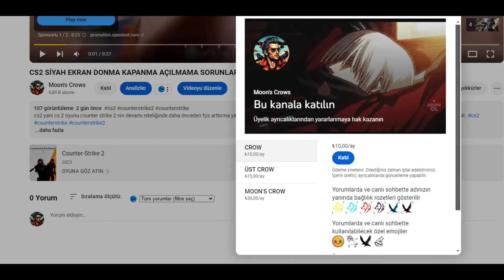METIN2 OYUNCULARININ BİLMEDİĞİ 10 ŞEY! (OYUNU DEĞİŞTİRECEKLER!)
Metin2 dünyasının derinliklerinde gizlenmiş, hatta en tecrübeli oyuncuların bile farkında olmadığı 10 sırı bu videoda açığa çıkarıyoruz. Efsanevi itemler, gizli görevler, nadir bulunan yaratıklar ve oyun mekaniği hakkında bilmediğiniz gerçekleri sizin için bir araya getirdik. MMORPG severler, bu bilgilerle Metin2'de ustalaşmanın ipuçlarını elde edeceksiniz.

MMORPG, mobil MMORPG, MMO, RPG, oyun, LOL, League of legends, gibi oyunlar ın videosunu çekiyorum. FPS arttırma ve kasma sorunları çözüyoruz ve PC, notebook, laptop, gaming ekipmanlar öneriyorum.